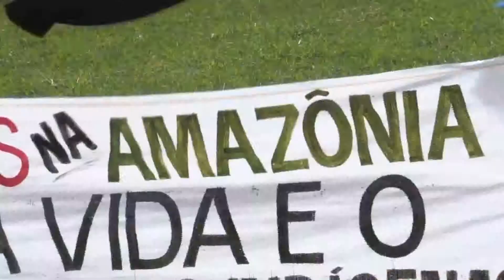INDIGENAS BRASILEÑOS RECLAMAN SUS TIERRAS